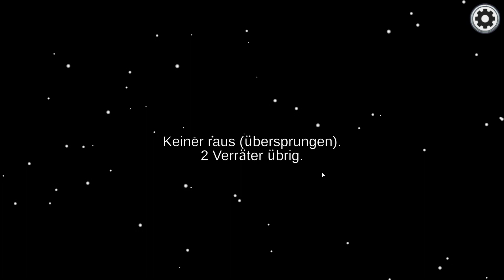Meine längste Imposter Runde. (Amoung Us mit Mimi #19)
Ich wünsche auch viel Spaß bei dem Video. Schaut gerne bei mir rein für weitere Videos zu